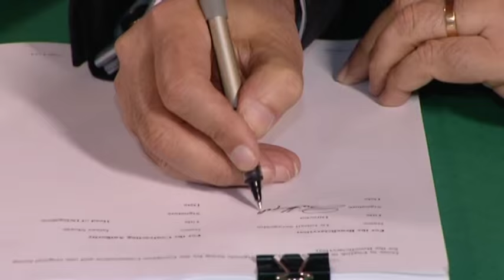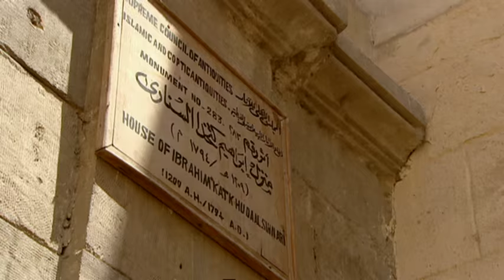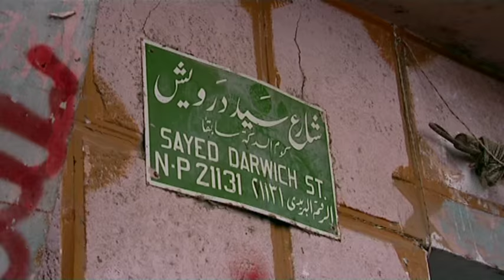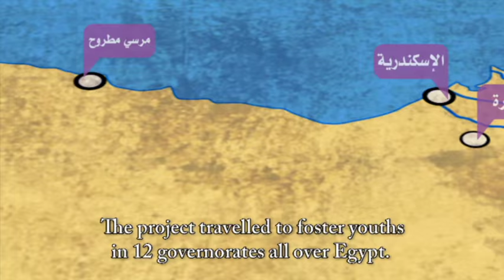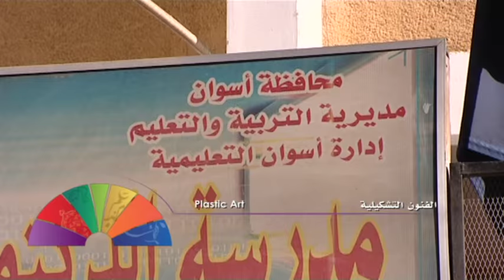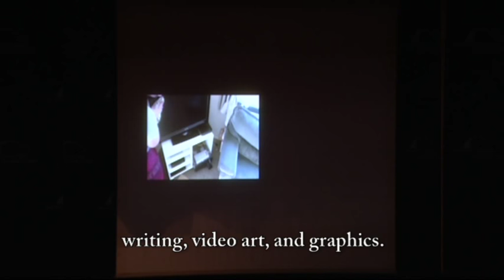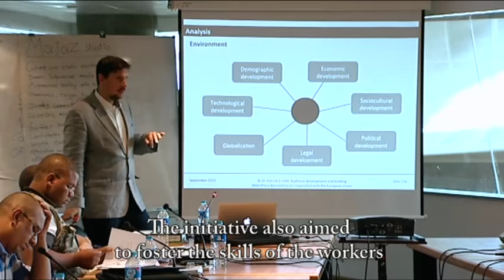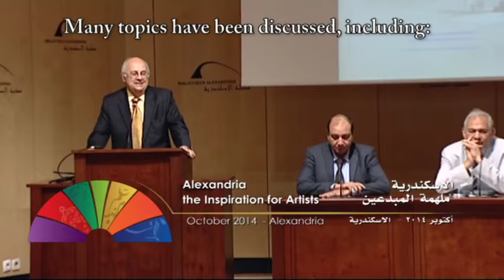فيلم "مشروع دعم التنوع الثقافي والابتكار في مصر"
على مدار عامين  نظمت مكتبة الاسكندرية مشروع دعم التنوع الثقافي والابتكار في مصر بالتعاون مع الاتحاد الاوربي ، حيث تم تنظيم العديد من الفعاليات الثقافية والفنية لمختلف الشرائح العمرية  في محافظات مصر المختلفة من خلال برنامج يحتوي علي ثلاث محاور رئيسيه  تحتوى على العديد من المناظرات وورش العمل والبحث الميداني وغيرها من الفعاليات التي يلقى الفيلم الضوء على بعضها حيث كان يهدف المشروع للوصول لمقترحات لوضع اطار للسياسة الثقافية في مصر.